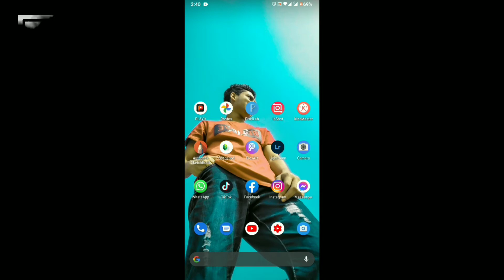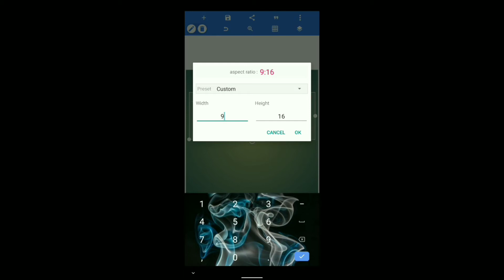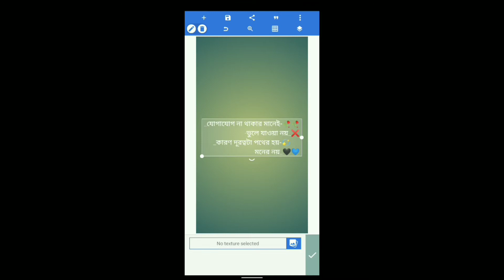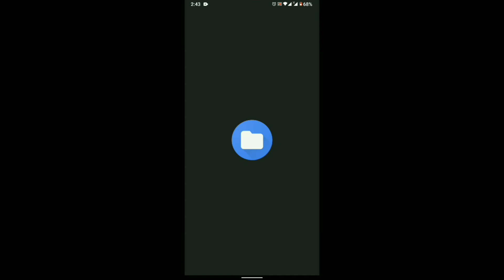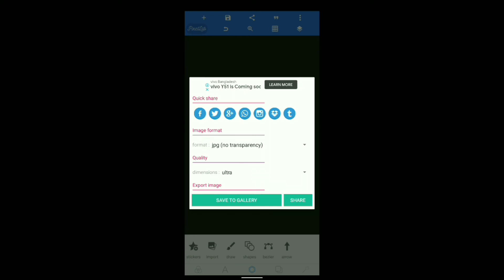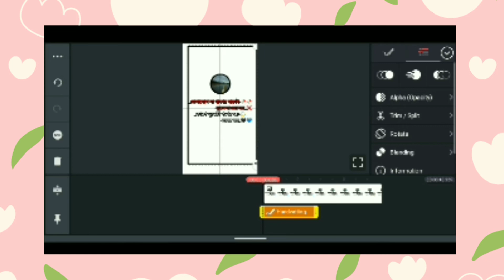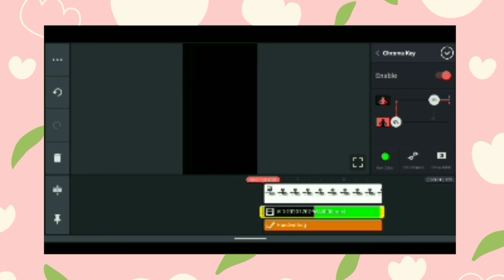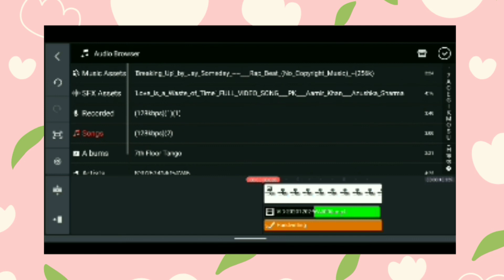VIRAL VIDEO EDIT.For Facebook and TikTok.... by Lion Mondal Antor...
আজকের এই ভিডিও তে আমরা জানবো কিভাবে তৈরি করতে হয় , tik tok and Facebook viral video edit,,So আশা করছি ভিডিও টি পুরো পুরি দেখবেন ।। এবং ভালোলাগলে , একটি like , একটি মূল্যবান comment,এবং একটা shear করুন।। ধন্যবাদ।

সবাইকে ধন্যবাদ,,,।

❤️❤️ Lion Mondal Antor ❤️❤️

The Tuber Lion।।